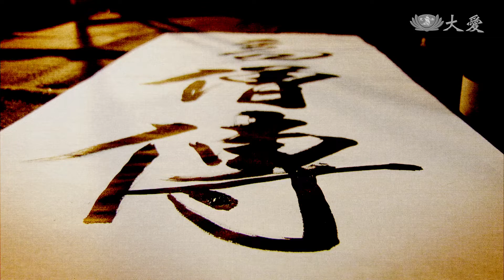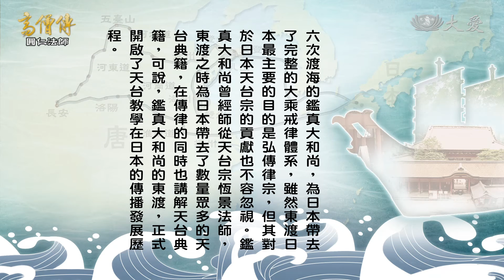【高僧傳】20220907 - 圓仁法師 - 第08集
圓仁、圓載二人終於獲得度牒過所，然而圓仁法師因為是學問僧，只能停留一年，所以不准登上天台山，兩人只能分兩路進行求法行程。